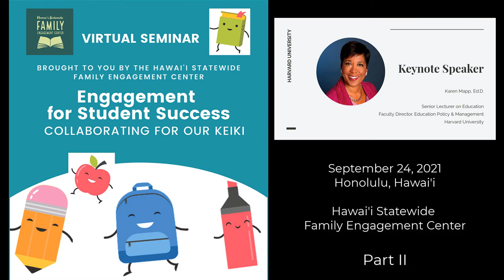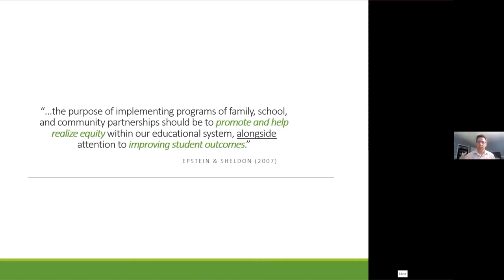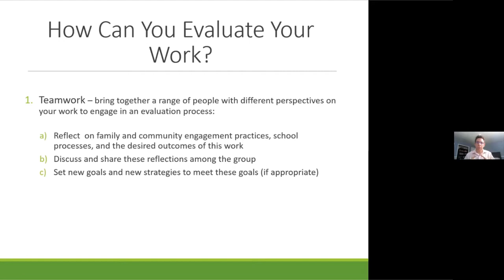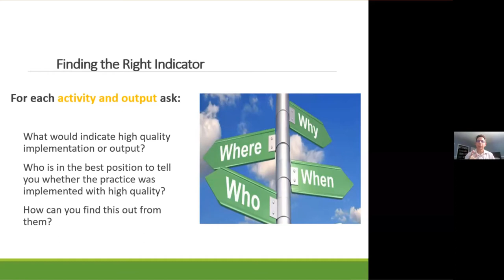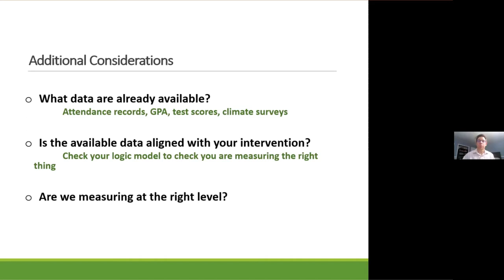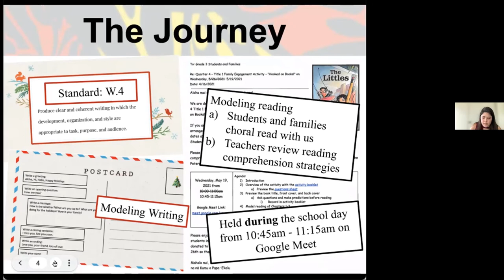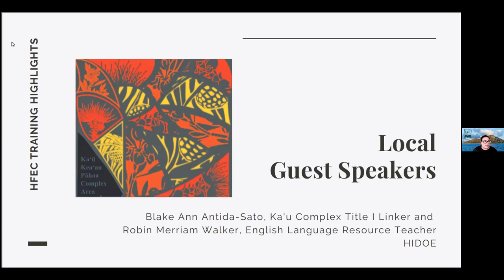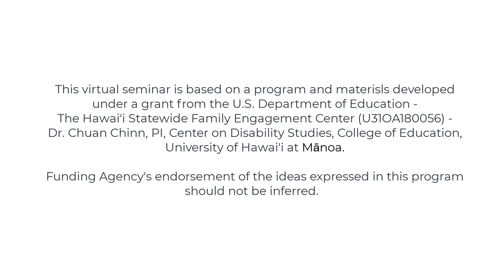'Ohana Engagement for Student Success: Collaborating for Our Keiki, Part II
An online symposium held on September 24, 2021

This symposium focuses on family engagement as a full, equal, and equitable partnership among families, educators, and community partners to promote children’s learning and development from birth through college and career. It features a presentation by Dr Steven Sheldon, Johns Hopkins University.

Research shows that family-school partnerships enhance children’s social, emotional, and academic growth. During this symposium, the keynote speaker, Dr. Karen Mapp, will discuss the latest developments in the field and the relevance of effective partnerships during this unprecedented moment.

At this event participants will:
   * Learn about the Dual Capacity-Building Framework for Family-School Partnerships
   * Understand how to use family engagement strategies to promote educational equity
   * Acquire tools to strengthen family engagement in your home, school, and community